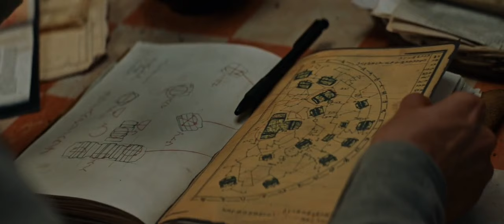A Queen whose curse could destroy the world in the future| Film/Movie Explained in Hindi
hollywoodmovies
Hollywood movie/film story explain in hindi